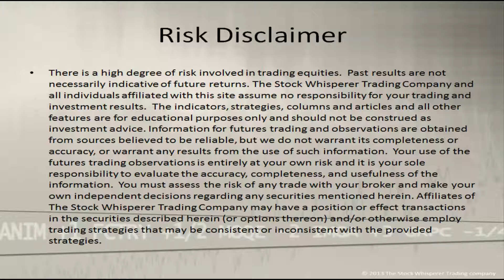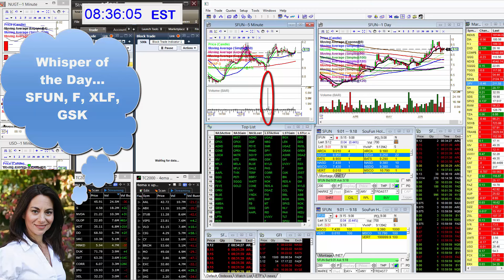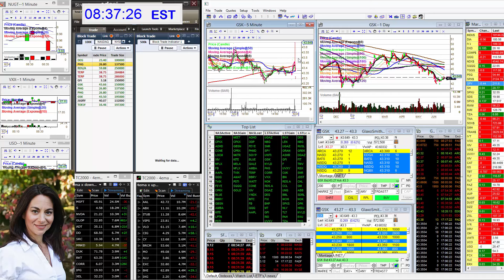whisperoftheday6-24-15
The Stock Whisperer's Morning Whisper is:  $SFUN $F $XLF $GSK morningwhisper hotstockoftheday todayswhisper whisperoftheday.